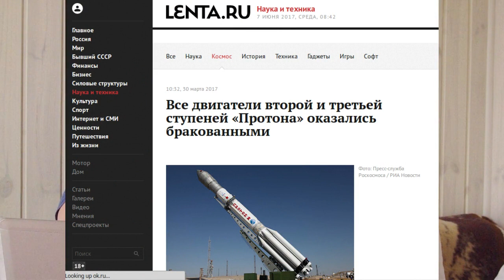Великий день российской космонавтики. Ждём!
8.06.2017 года может стать великим днём российской космонавтики. После годового простоя вновь бузет запущен ракетоноситель "Протон-М". Точнее, будет попытка запуска, ибо по состоянию на март 2017 все двигатели "Протонов" (все 71) были бракованными. Чтобы не срывать контракты, РФ закупает ракеты у Украины. Так, на всякий случай - ведь украинские летают, а российские иногда падают.
Видео понравилось? Не откажусь от спасибо: лайком, репостом, подпиской на канал.
Желающие помочь копейкой на следующие ролики:
Карточка привата: 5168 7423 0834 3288
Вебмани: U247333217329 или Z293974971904